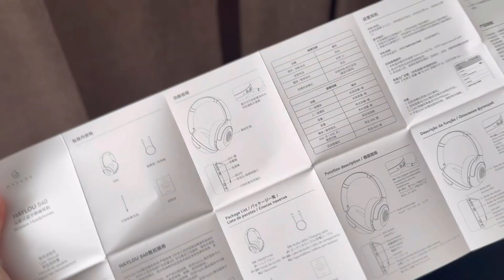Наушники Haylou S40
Популярный бренд прислал свою новинку на тест для Кати.
Коротко --
Гибридный ANC Pro на 50 дБ: Превосходит конкурентов, таких как Soundpeats. Динамическое отслеживание головы: Первая в отрасли технология пространственного звука в этом ценовом сегменте. 90 часов работы + сертификация Hi-Res/LDAC... и много других аудио-вкусняшек...